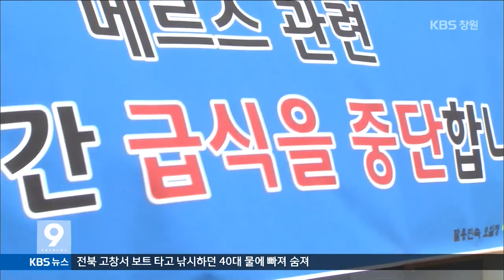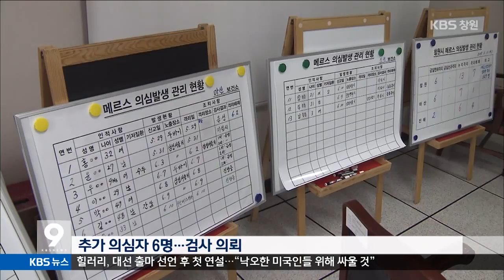[KBS뉴스9 경남] 2015.06.14(일) 뉴스 전체보기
- 추가 확진자 없어... 외부활동 자제
- 메르스 예방 수칙은?
- 최대 잠복기 2주 고려, 경남 메르스 '24일 고비'
- 승용차 전복되며 인도 돌진 60대 숨져
- 폭스 인천 투자 협의... 경남도, 테마파크 무관
- 장유 시민단체들, 김해관광단지 이행 촉구
- 다슬기 잡던 70대 할머니 숨져
- 경남 28개 해수욕장 수질 측정